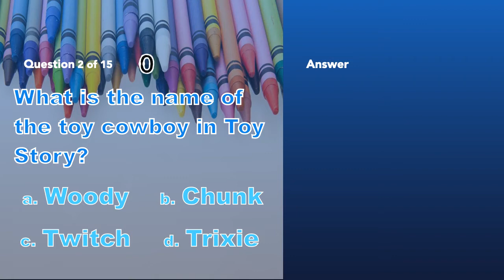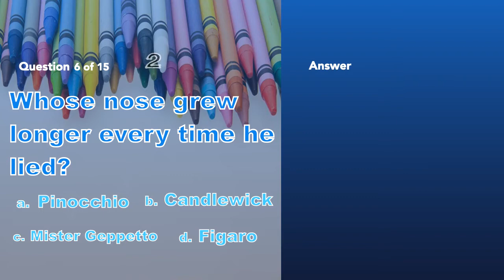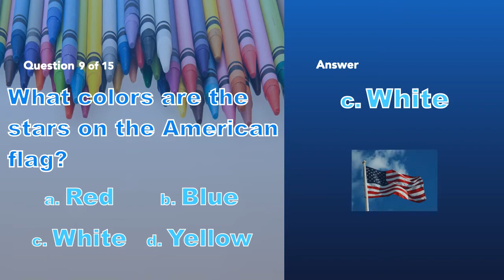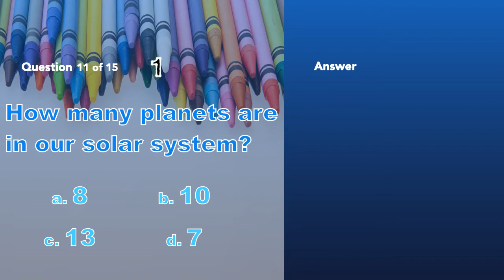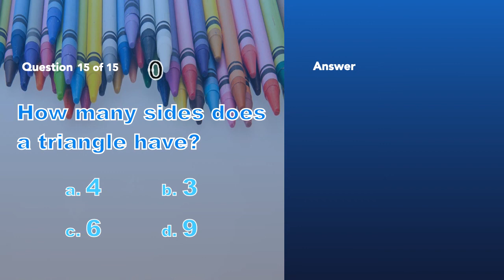General Knowledge for Kids Trivia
Trivia is definitely not just a game reserved for adults—kids love it too, and it’s an excellent way to test their knowledge and boost their intelligence and memory. It’s also a really fun way for them to learn more. If your child is a curious one, then learning trivia might even be their favorite hobby.

Check out these trivia questions for kids, and then start some games with your little ones. You can alternate between the easy questions and the harder ones to really make things challenging.

Have fun watching and answering our General Knowledge Trivia Quiz for Kids.

Short Video Watch: General Knowledge Trivia for Kids (1)